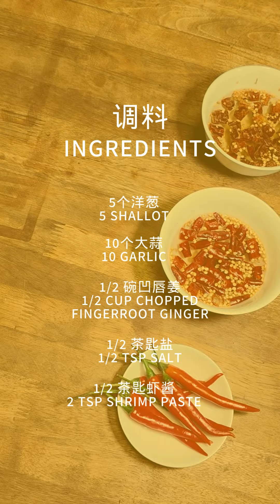พริกแกงส้ม 咖喱酱 Sour curry paste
当我想做泰式酸辣混蔬汤时,我就想自己做咖喱酱。 它不会像从超市购买的咖喱酱那么细腻,但它会更新 鲜、更美味。跟我一起来试试吧!

When I want to make sour curry soup I would like to make curry paste myself. It won't be as fine as purchased curry paste from the market. But it will be much fresher and tastier. Let's try with me!